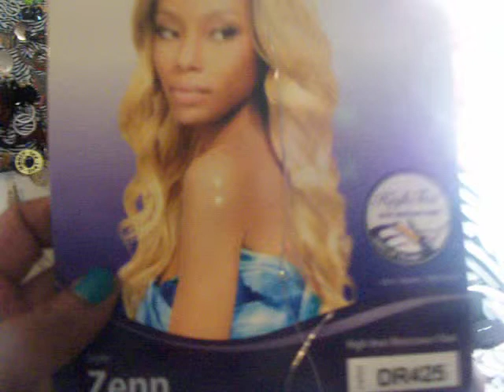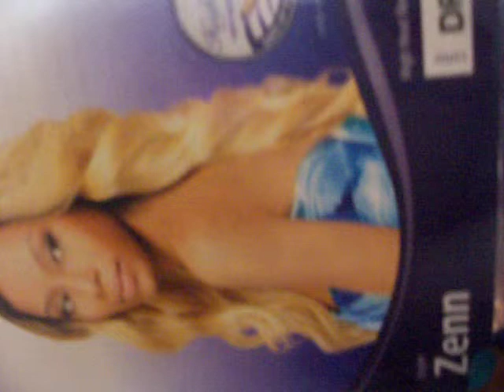How To Make Thin Lace Front Wigs Look Thicker & Fuller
I apologize for the angle of this video. I didn't realize that I was holding the camera sideways until the end.
     Hey guys. In this video, I show you how I made my lace front wig Zenn by Outre DR425 look fuller & thicker. I had some left over human hair tracks from a previous sew in. I dyed the tracks using Splat hair dye in color Crimson Obsession. (Purchased at Walgreens for $8.95)
     I only sewed in a few pieces in the back, middle & on both sides of the wig. I used a curling wand on medium heat to add waves to it. In my next video, please check out the completed look for this wig. I think that it came out great. I love it & can't wait to wear it for the holidays.
If you have any questions or would like to comment on this video, please do so below & I'll reply as soon as I can. Thanks for wathcing & Happy Holidays.
PLEASE KNOW THAT I AM NOT A PROFESSIONAL. I just like doing my own hair. Saves me tons of money too. lol